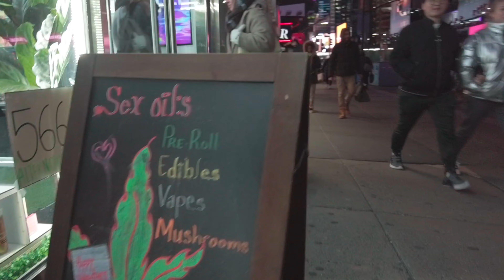Первый день Весны в Нью-Йорке